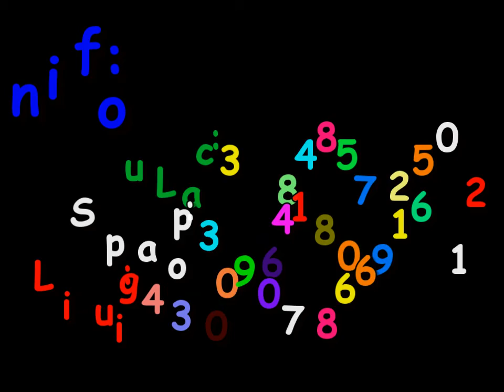Carnevale all'italiana @ QUETZAL (BRINDISI) new season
giovedì 16 febbraio @ QUETZAL BRINDISI